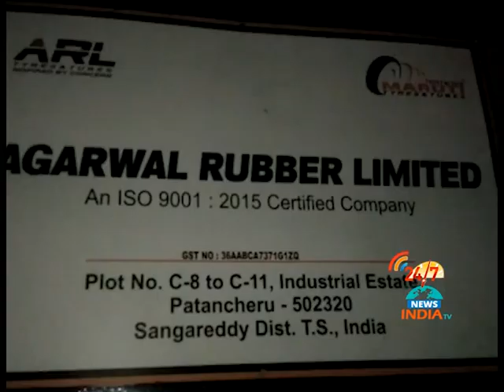Huge Fire Accident In Agarwal Rubber Factory At Ramchandrapuram - INDIA TV Telugu